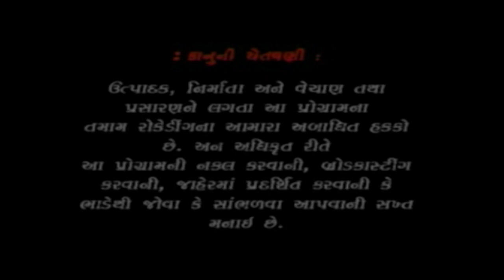હર્ષદ માંનુ નામ રટતા રટતા કરજો સર્વે કામ | માં હરસિધ્ધી |( BachubhaI Shrimali)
Singer    :  Bachubhai Shrimali

Lyrics   :  Bachubhai Shrimali